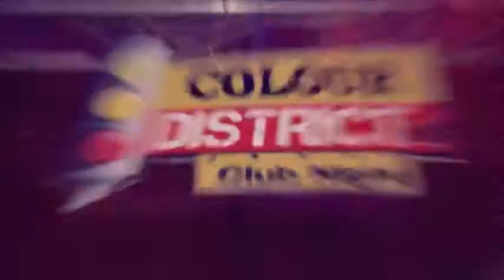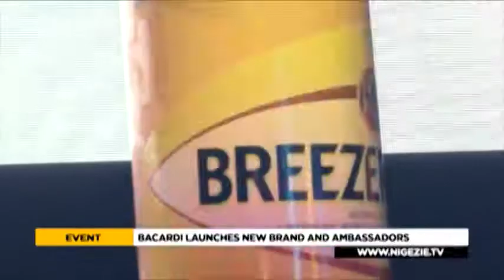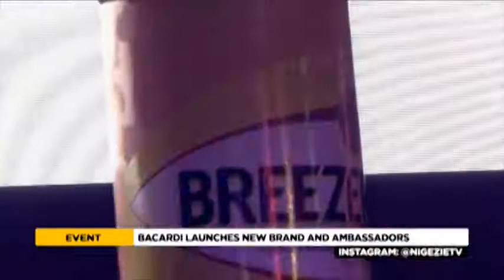EVENT: BACARDI LAUNCHES NEW BRAND AND AMBASSADORS